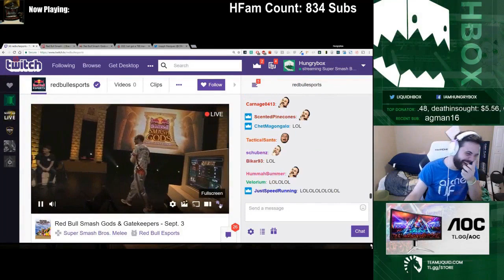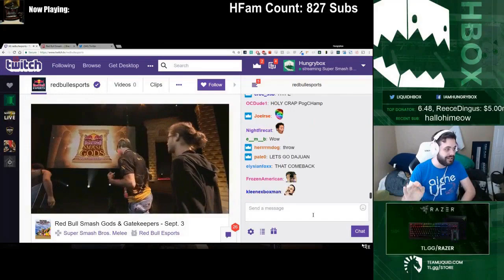Daily Melee Highlights: M2K and Zhu get spooked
If you have a clip that you want to see in a video, submit it here! goo.gl/forms/WmOJilMocdCo8naC2

No time to watch streams all day? I'm Joseph, and this is Gloomshot - a bot that automatically scours the web and curates/edits the best of melee streams every day, so you can stay up to date with the happenings! I make updates to the algorithm every day, so help me improve it by giving me feedback on what clips are good/bad!

 These aren't my streams, you can find the source videos here:
[1] 00:00 - M2K and Zhu get spooked
(Clipped by thetruekor)

(Clipped by thetruekor)

(Clipped by blackakseba,filet_64)

(Clipped by mkwstar)

(Clipped by kano_ssbm)

[6] 02:25 - THE MOST DISRESPECTFUL THING IVE EVER SEEN
(Clipped by lakanusmf2)

(Clipped by zg9064)

(Clipped by lakanusmf2)

(Clipped by aurumxix)

(Clipped by notechfox)

[11] 04:48 - How to buffer tilts when wobbling?
(Clipped by waveshine)

[12] 05:23 - How to buffer tilts when wobbling?
(Clipped by waveshine)

[13] 05:57 -
(Clipped by existanciel)

(Clipped by theonlykulprit)

[15] 07:16 - No more, more more, no more, more
(Clipped by pinksquidz)

[16] 07:33 - Camtwo gets Bodied by a Wiimote and Steering Wheel
(Clipped by kitmitchell)

[17] 08:08 -
(Clipped by magoog10)

[18] 08:33 -
(Clipped by tfzhang)

(Clipped by hrctypo,viitrexx)

(Clipped by linkitcraig)

(Clipped by renosmashcommunity)

(Clipped by cloudy_21)

[23] 10:37 -
(Clipped by therealsnb)

(Clipped by serperiorswag)

[25] 11:20 -
(Clipped by treyvontustronk)